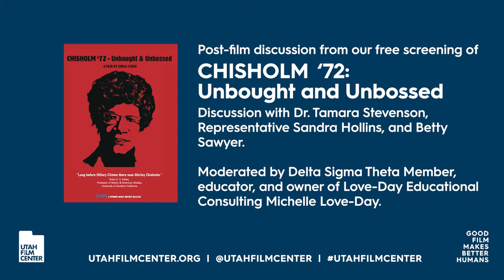Chisholm '72 - Unbought and Unbossed post-film discussion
Post-film discussion hosted by the Greater Salt Lake Alumnae Chapter of Delta Sigma Theta Sorority, Incorporated, moderated by Michelle Love-Day and featuring panelists Dr. Tamara Stevenson, Betty Sawyer, and Sandra Hollins as panelists. From our free live stream screening of CHISHOLM '72 - Unbought and Unbossed on February 16 2021.

More about the moderator and panelists

Moderator:

Michelle Love-Day has been an educator for 19 years. She received her Bachelors in Education (K-8, Minor In Spanish), and Masters in Reading (K-12) from Bowling Green State University (Ohio), and a Masters in Education, Leadership, and Policy from the University of Utah (Utah). Her second language is Spanish and she studied abroad in Alacla, Spain. She taught in North Carolina for 3 years until relocating to Utah in 2005. She was a 2nd grade teacher, Literacy Coach, Principal for 7.5 years, and Associate Director of Educational Equity for 4 years. In March 2020, she began as Consultant for Jordan School District in the Educational Language Services, Teaching and Learning Department.

Panelists:

Dr. Tamara Stevenson, Ed.D. is the Vice President of Diversity, Equity, and Inclusion (DEI) and Chief Diversity Officer at Westminster College in Salt Lake City, Utah. In this role, she provides direct oversight of DEI and leadership toward strengthening and sustaining, diversity, advancing equity, and cultivating inclusion in the College’s structures, policies, and practices. She most recently served as an associate professor in the College’s Communication program. She joined Westminster in 2012 as a postdoctoral teaching fellow in speech communication; she joined the full-time faculty as an assistant professor the following year.

Representative Sandra Hollins is the first Black American woman elected to the Utah State Legislature. She is a member of the Utah House of Representatives where she has proudly served District 23 since 2015. She successfully passed legislation banning knee on the neck restraint by law enforcement, requiring cultural training for school resource officers, increasing job opportunities for the formerly incarcerated, and removing the provision that allow for slavery in the Utah state constitution. Sandra is a licensed clinical social worker, and the primary focus of her career has been on substance abuse treatment and advocacy services for Salt Lake City’s homeless population. She received her bachelor’s degree in business management from the University of Phoenix and her master’s degree in social work from the University of Utah.  She is in the process of starting her own private practice call Better Minds Counseling and Consulting, LLC.

Betty Sawyer is the President of the Ogden Branch NAACP, Co-Founder and Director of Project Success Coalition (PSC), Community Engagement Coordinator in Access & Diversity at Weber State University and a charter member of the Greater Salt Lake Alumnae Chapter of Delta Sigma Theta Sorority, Inc. Betty is a connector and builder and has been an agent for change in the City of Ogden and Utah for over 40 years. Her work and advocacy stand today with the creation of the State's Dr. Martin Luther King, Jr./Human Rights Commission while serving as Director of the Office of Black Affairs. Betty’s work with Project Success includes Harambee Tobacco & Health Network, the Utah Juneteenth Freedom & Heritage Festival & Holiday, and the Utah Black Roundtable. These initiatives demonstrate the value she sees in equity, diversity, and inclusion at all levels.